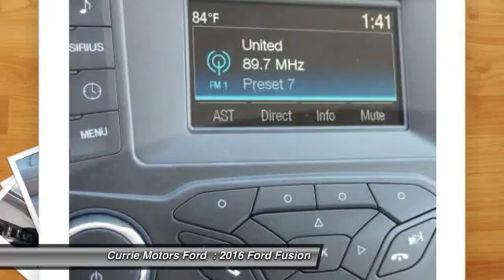2016 Ford Fusion Frankfort, Chicago, Bolingbrook R3586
2016 Ford Fusion SE

This Magnetic 2016 Ford Fusion SE might be just the sedan for you.  It comes with a 2.5 liter 4 Cylinder engine.  This one scored a safety rating of 5 out of 5 stars.  Interested? Call today to take this vehicle for a spin!